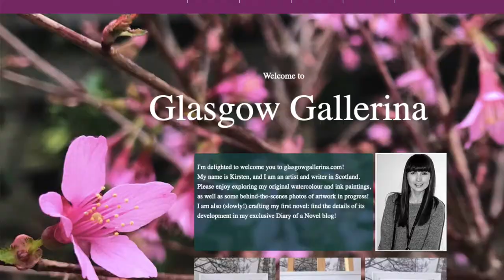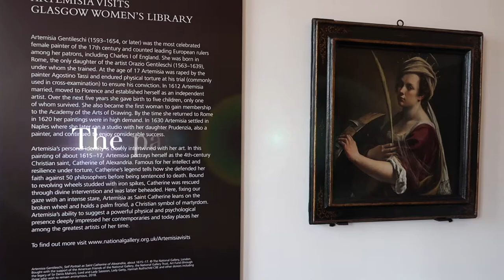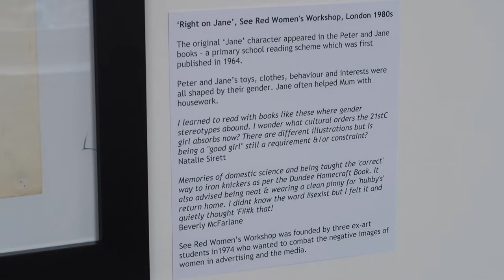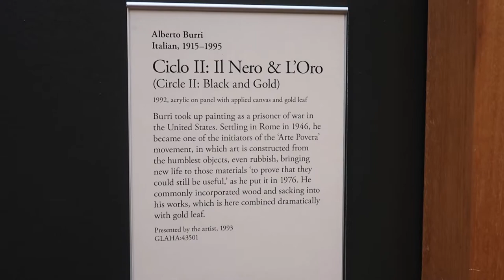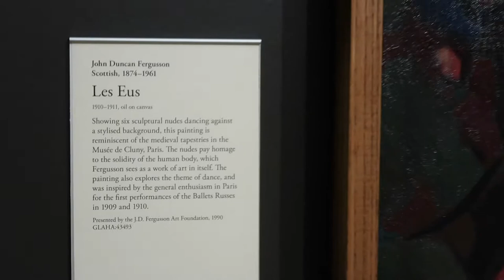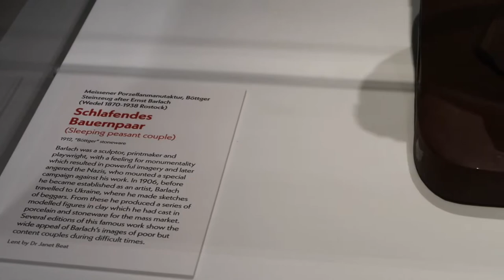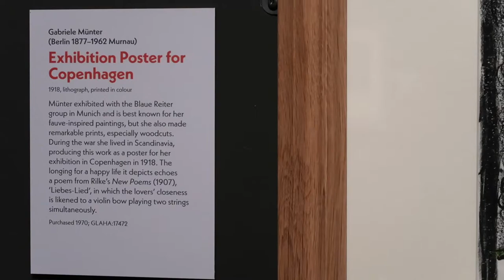Gallerina On Tour: Visiting Glasgow Women's Library and the Hunterian Art Gallery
Hi everyone!

It's an exhibition extravaganza this week as I visit two new shows around Glasgow - taking you with me, of course! For one week only, the fabulous Glasgow Women's Library was home to 'Self-Portrait' by Artemisia Gentileschi, while the Hunterian Art Gallery (an old haunt from my uni days!) showed an array of early 20th century prints.

k xo